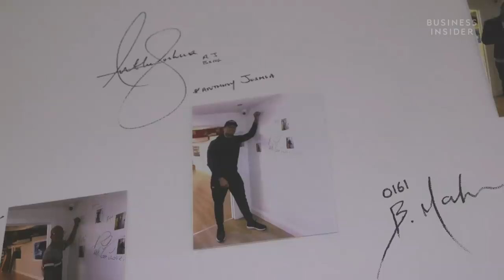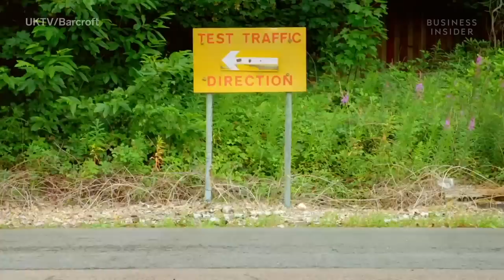Meet The Guy Who Wraps Celebrities' Luxury Cars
Celebrity car customizer Yianni Charalambous specializes in incredibly rare and expensive cars. Ferrari, Aston Martin, Porsche, McLaren, Bentley, Rolls Royce, he's wrapped them all.  Among some of the celebrities he has worked with are KSI, Harry Styles, Rupert Grint, Gordon Ramsay, and Anthony Joshua.